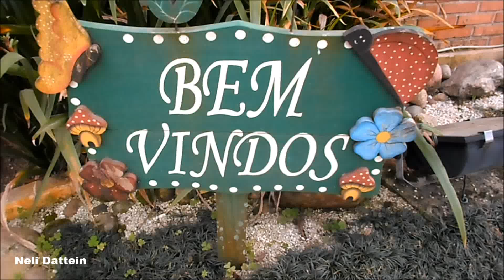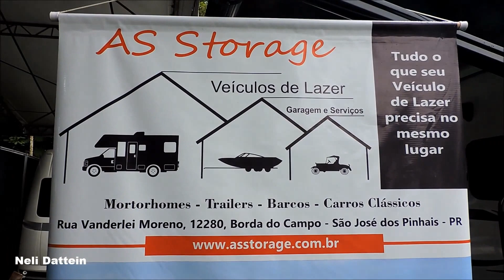Grupo Rodamundo, Encontro de Motorhomes, Pomerode, SC, 09/2017.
Estes são alguns registros feitos durante o Encontro de Motorhomes do grupo Rodamundo, que aconteceu, entre 14 e 24/09/17, no Parque de Eventos, em Pomerode, SC. Todas as filmagens aéreas foram feitas por dois caravanistas (Marcos e Marcelo), presentes no Evento, os quais gentilmente me cederam o direito de uso, ao que fico agradecida.
Pelos registros aéreos fica nítida a organização com relação ao sistema de estacionamento, neste Evento. Foram demarcadas 600 vagas. Compareceram 446 veículos de recreação, sendo que nenhum deles ficou tolhido de sair, em eventual necessidade, diferente de outros encontros, onde se fecham quadrados, vagas são ocupadas ao bel prazer e principalmente, uma minoria sem noção, estaciona na frente de outro caravanista, não se preocupando em bloquear a saída do colega.
Os áudios usados, são de filmagens que fiz em anos anteriores, no mesmo local. Tanto o início como o fim do vídeo, são com o Hino do Rodamundo.